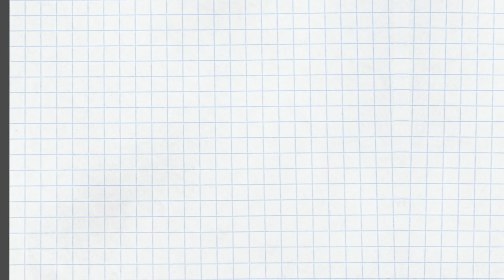エニアグラム タイプ4の方から「中二病の痛い奴って感じでうざいところをバレないようにしたい」というご相談をいただきました Part2 〜シン・エニアグラム vol.7〜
エニアグラム  タイプ4の方から「中二病の痛い奴って感じでうざいところをバレないようにしたい」というご相談をいただきました〜シン・エニアグラム vol.4〜

上記の動画の続き。というか、性別が分からず同年代の男性と仮定して話していたところ、大学生の女性だった、というが判明し再度考えました。